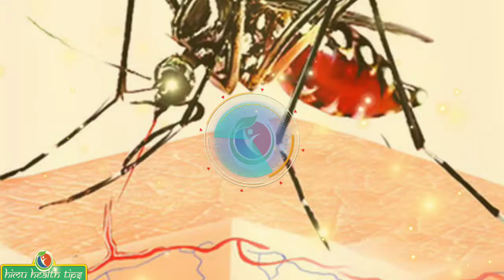diseases spread by mosquitoes | Mosquito borne disease | Mosquito Colombia | Zika virus Medicine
diseases spread by mosquitoes | Mosquito borne disease | Mosquito  Colombia | Zika virus Medicine | himu health tips

Dengue fever, Chikungunya virus, Malaria, Mosquito Borne Disease, Encephalitis, encephalitis in bihar,
encephalitis disease,
encephalitis causes,dengue fever symptoms in telugu,
dengue fever symptoms in hindi,
dengue fever in hindi, chikungunya virus in hindi,
chikungunya virus treatment, malaria ke lakshan,
malaria test,
malaria bukhar,
malaria bukhar ke lakshan,
malaria fever,
malaria bukhar ka ilaj,
malaria treatment,
malaria kaise hota hai,